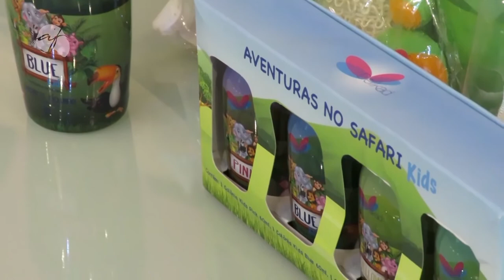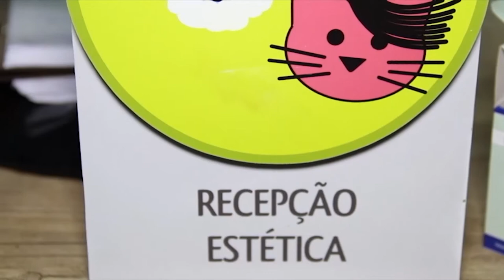PROGRAMA DO DIA 27/02/18